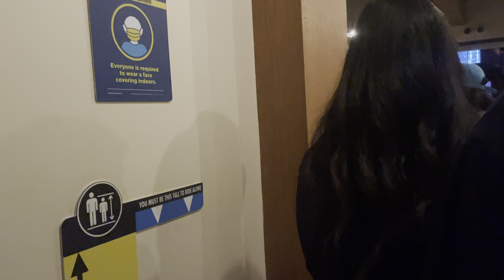The Secret Life Of Pets Off The Leash Ride Part 2 9/15th/21